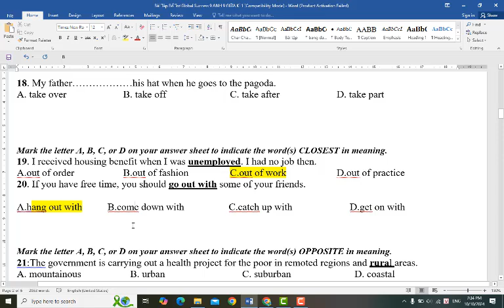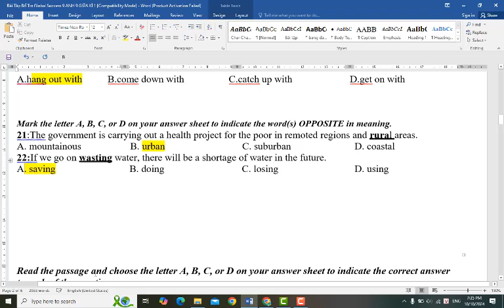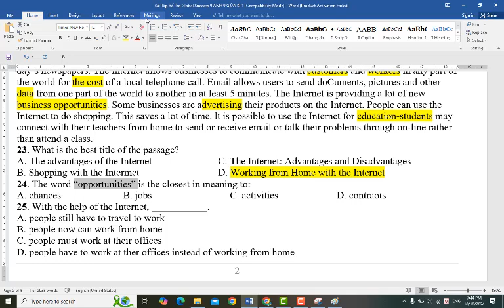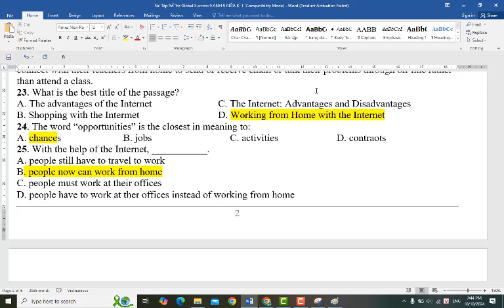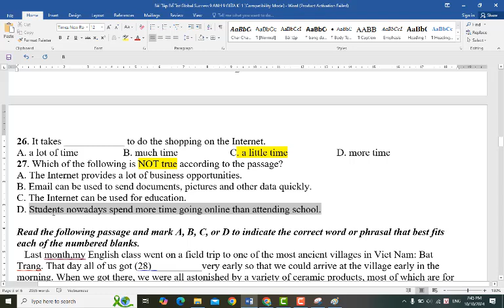Giải Đề Thi Giữa Học Kì 1 Tiếng Anh 9 Global Success (Đề số 1) Phần 2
HƯỚNG DẪN CÁCH TÌM VIDEO THEO TỪNG KHỐI LỚP:
Lớp 6
Lớp 7
Lớp 8
Lớp 9